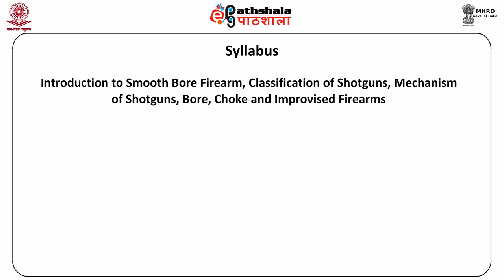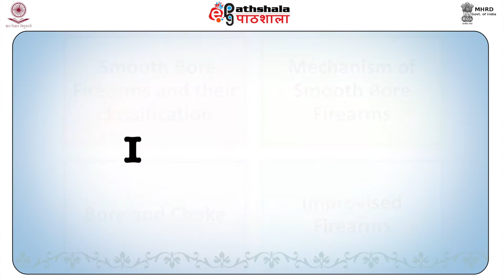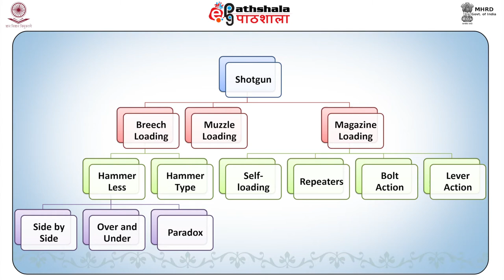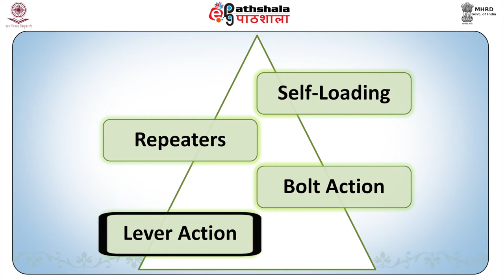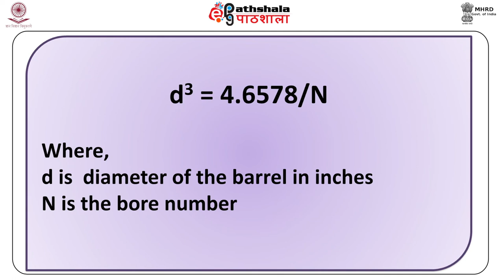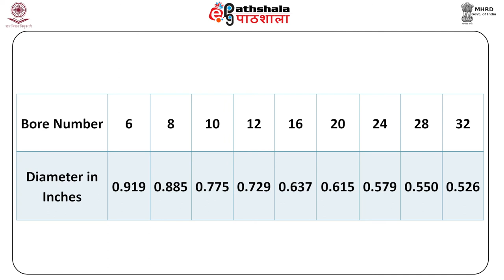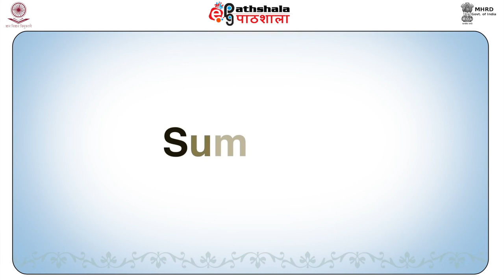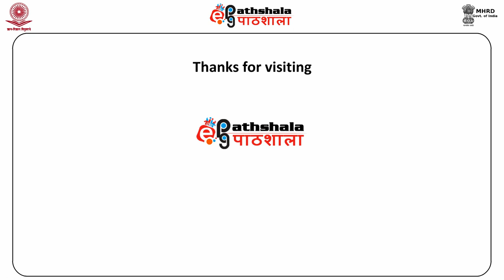M-04. Smooth bore firearms and improvised weapons